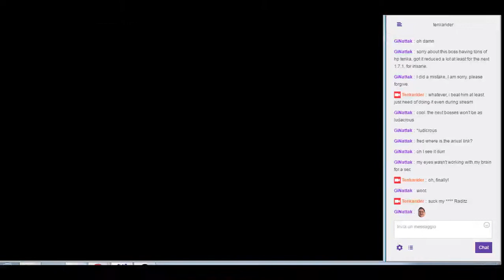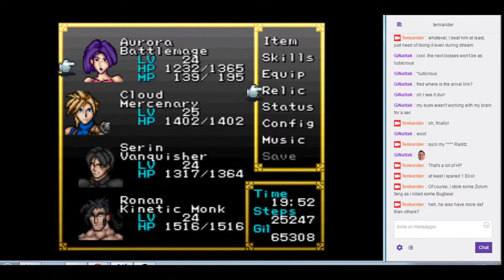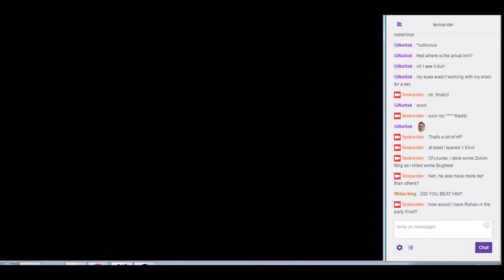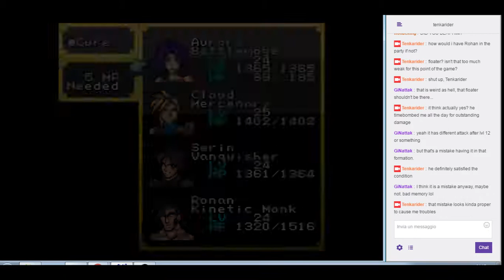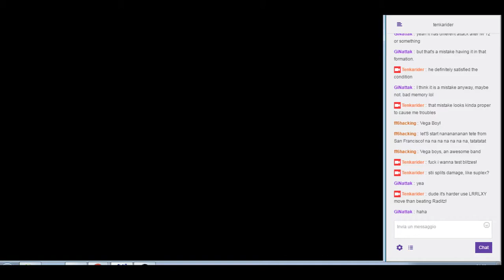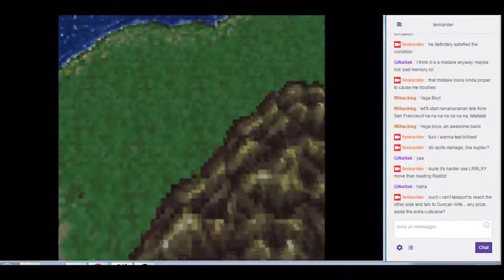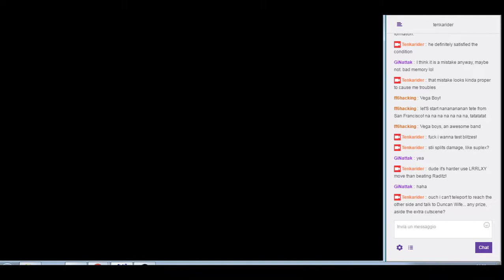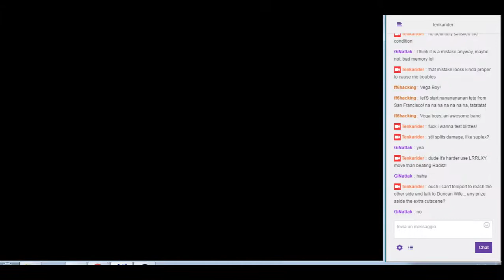Final Fantasy VI ROTDS 1.7: insane mode part 10